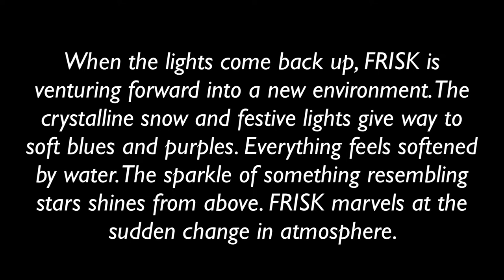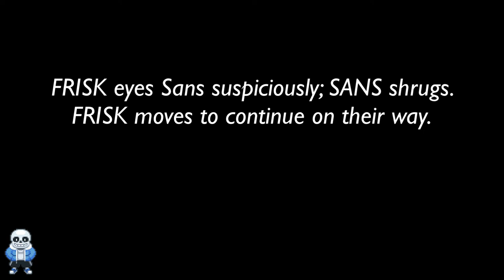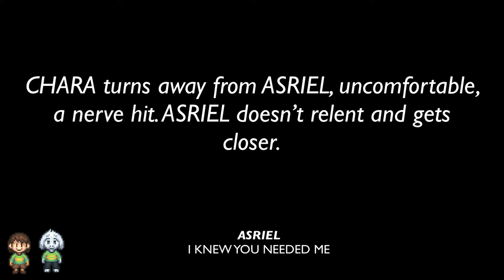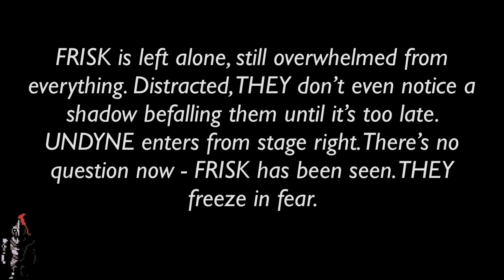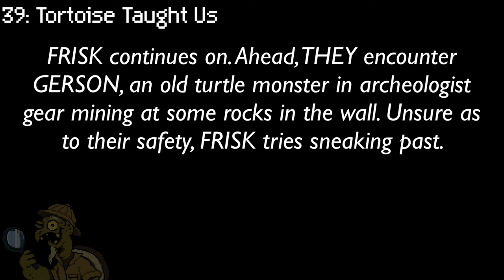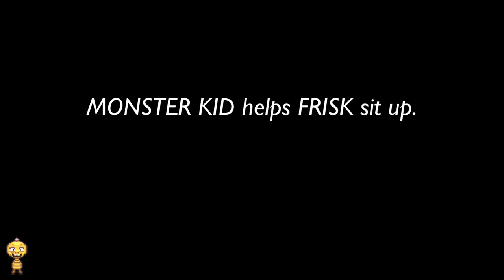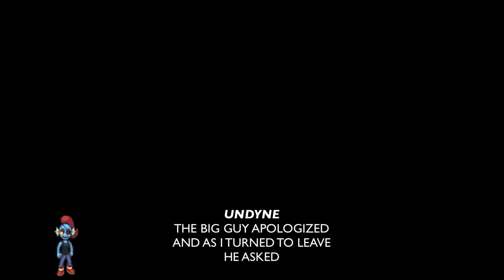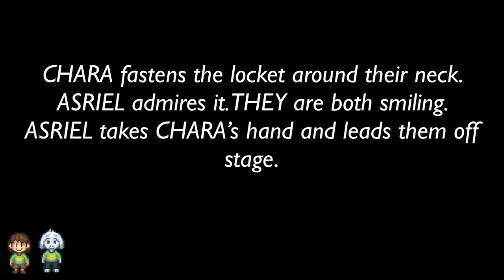Angel of the Underground Part 3: Waterfall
These are my badly mixed and sung first draft demos.

The sprites used in this video are by Foop Mcfawn
And from the game itself because hey why steal someone’s IP without stealing it all?

00:00 Vapor
1:21 Undying
3:48 You’re So Lucky
5:40 Asking For a Friend
7:13 Wish Seeds
10:15 Unda
12:13 Fake Stars
14:52 Friendly Fashion
16:59 The Humans Attacked
19:34 Shyren Song
25:27 A Simple Mistake
37:39 Free Experience
41:14 Seven
44:13 Man’s Trash
48:25 Ghost Producer
55:04 Tortoise Taught Us
1:02:44 Death Wish
1:05:01 A True Hero
1:09:02 Aren’t You?
1:12:04 Good Luck
1:15:18 Rhapsody
1:17:35 Obviously Friends
1:26:55 Amity
1:31:13 I Won’t Let Them